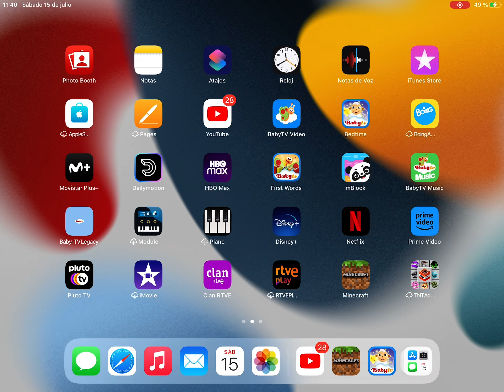Bedtime lullabies baby tv music 11 of mix music of magic lantern